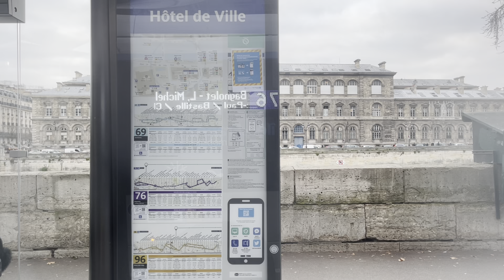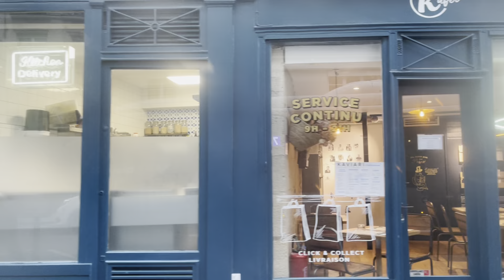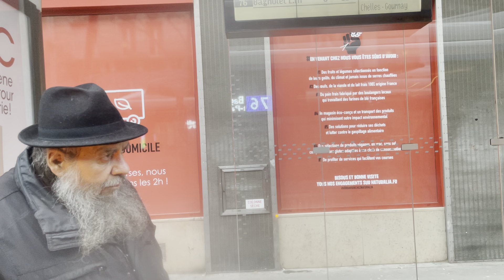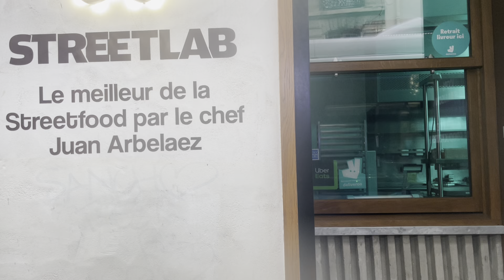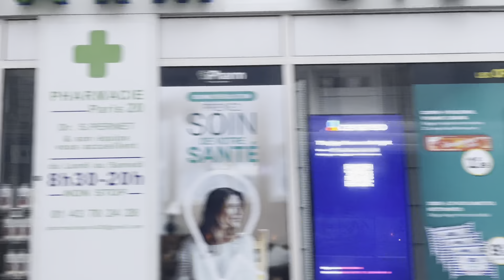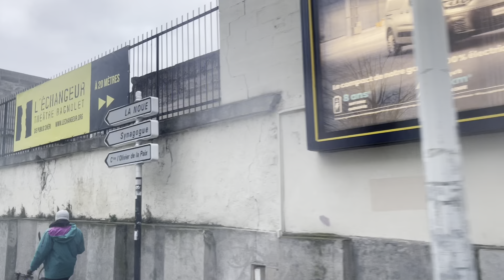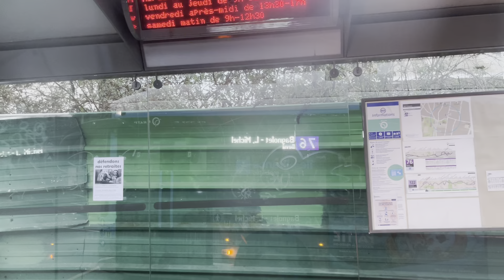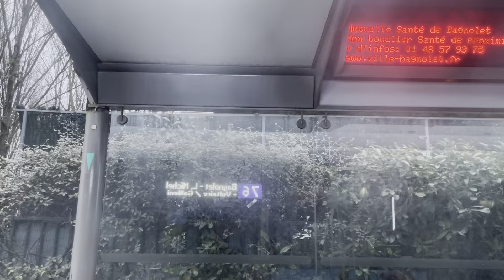Trajet de Châtelet à Bagnolet Louise-Michel sur le bus 76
Rame: Heuliez numéro 1580 en livré Il-De-France Mobilité

Cette vidéo est pour @Evansbrando83 car j’ai fait sont bus préféré

Si vous avez aimé la LIKE